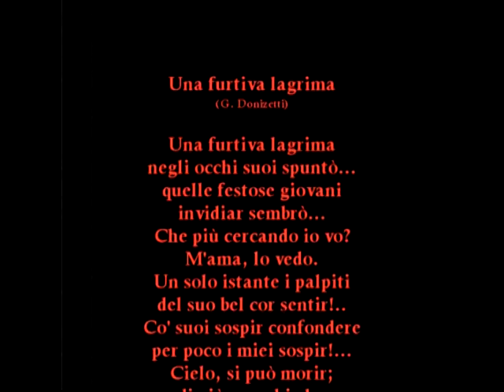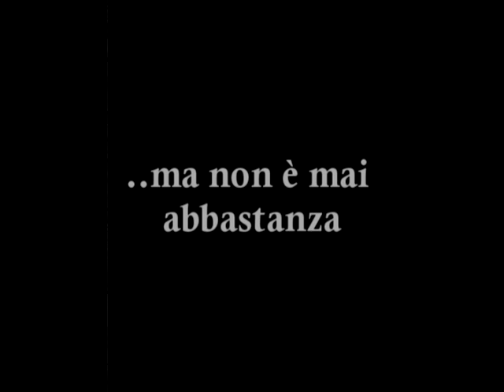Match Point - Una furtiva lagrima - Voi cosa ne pensate?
C'è qualcosa di inesprimibilmente affascinante nell'innamoramento.
Dall'innamoramento all'amore, perdere la testa e ritrovarla.
La bramosia, il patimento, l'ossessione, il tormento.
La serenità e la sicurezza.
L'insoddisfazione: ti ama e ti senti amato ma tutto ciò che vorresti è potere amare.Potere amare e anche per un solo istante sentire i palpiti del suo cuore e confondere i tuoi sospiri ai suoi sospiri.
I palpiti, i fremiti, un brivido, un sussulto, un tremito.
Vivere per sentirsi morire e morire per sentirsi vivi. Nulla di più...

...ma non è mai abbastanza!
Non è mai abbastanza?